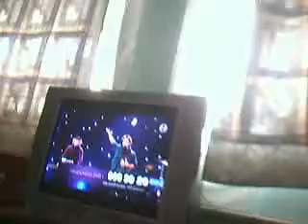gaul með eurovision rússneska lagið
orangestoneface's webcam video May 30, 2010, 08:26 AM